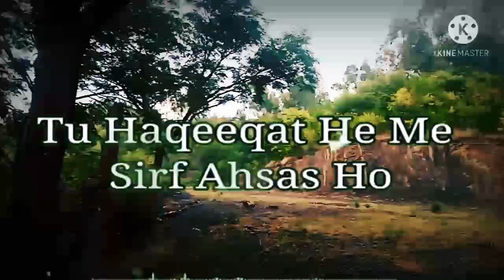23Ramzan mubarak 🌧New Natt sharif 😍😍😍Good Raining Weather In Havelian Abbottabad 👌👌🌧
Channel: AK offical  writes

//KEYWORDS||
New Best Urdu Poetry | Wasi Shah Poetry | Saqi Poetry | Mirza Galib Poetry | Faiz Ahmad Faiz | Hafiz Jalandhri |  Ahmad Faraz poetry | saghar sadiqui poetry |

urdu adab
2 lines poetry
2 line poetry
urdu amazing poetry

AK writes